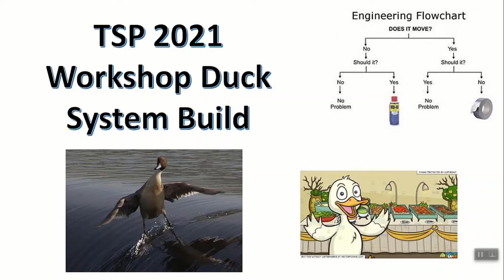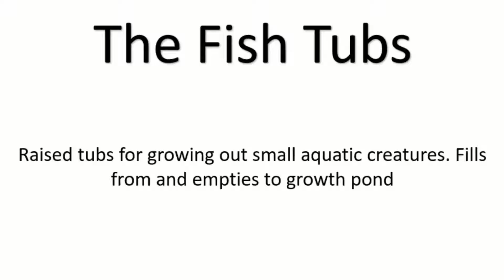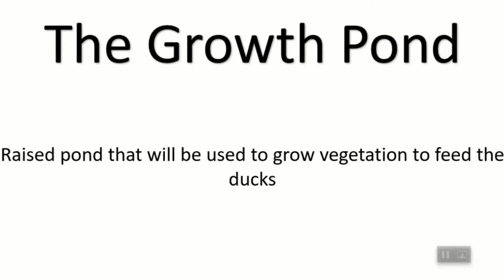Building the Duck System at the 2021 TSP Spring Workshop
This video shows the building of the 3 piece duck system that utilizes duck byproduct to feed vegetation that is in turn fed back to the ducks. Was a very enjoyable time at the 2021 TSP Spring Workshop participating in putting it together. Want to see more on how the corners were done?

There is lots of amazing content on other channels over there as well. Check out @JackSpirko @bettertogetherlife @iceagefarmer @livingfree @UnlooseGoose @thegreaterreset

Want to get into using Cryptocurrency? Let me know if you do so I can shout you out on my channels!